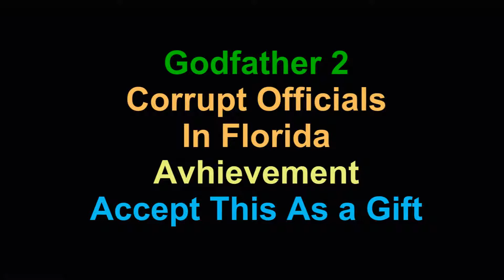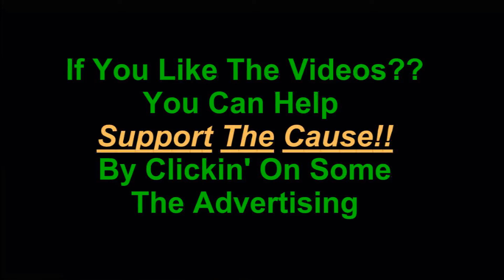Godfather 2 Corrupt Officials Pt 3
Godfather 2 Collectibles, Executions, Banks, Corrupt Officials